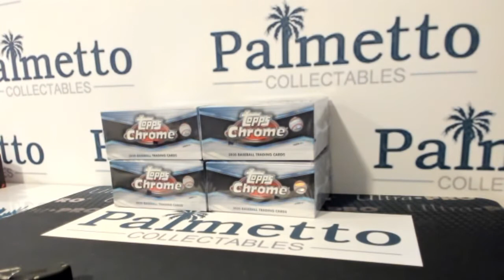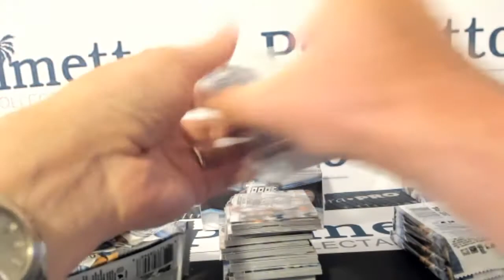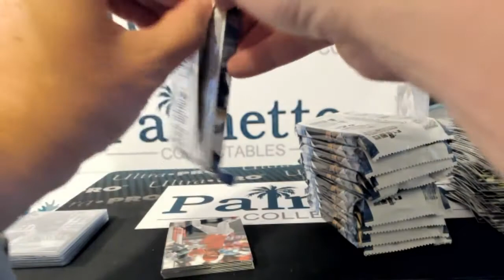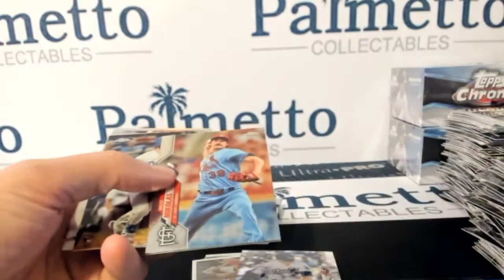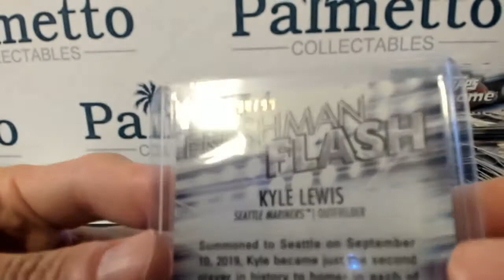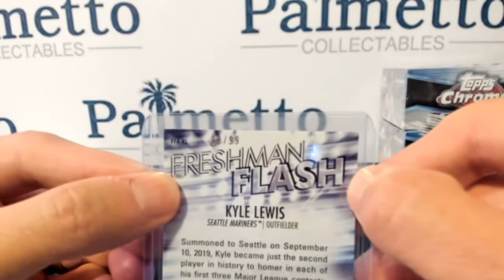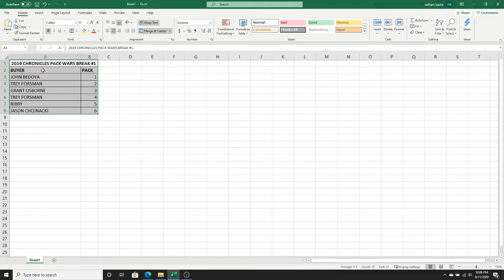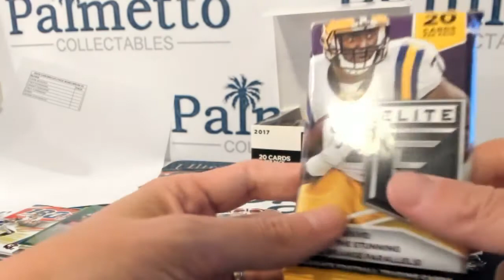Palmetto Collectables 2020 Chrome Jumbo #1 & 2019 Chronicles Packs Wars #1